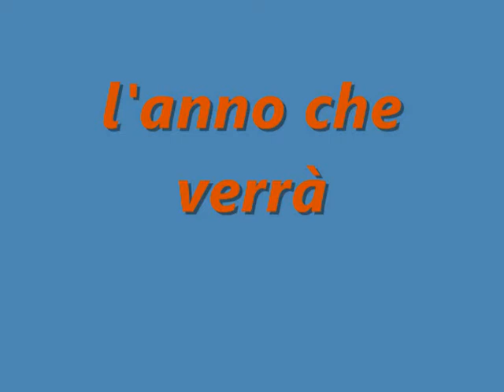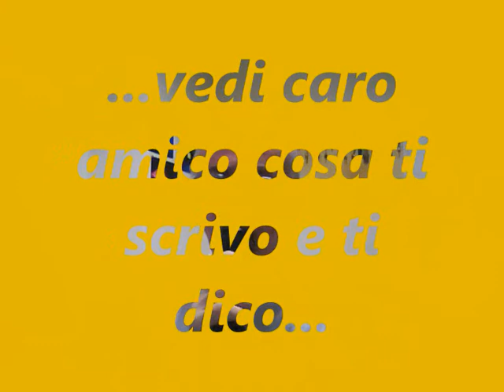l'anno che verrà - LUCIO DALLA - cover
tra le immortali canzoni di un'artista con la "A"  maiuscola cantata a modo mio, chiedo scusa per l'audio che secondo me gracchia un po troppo!